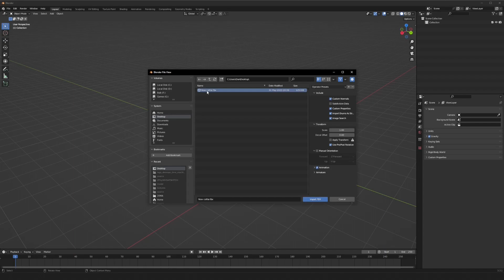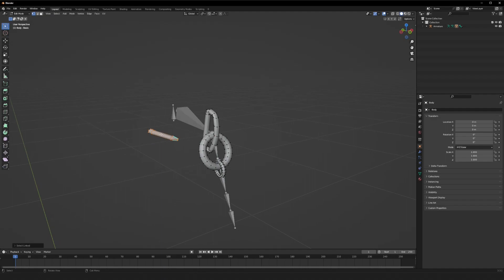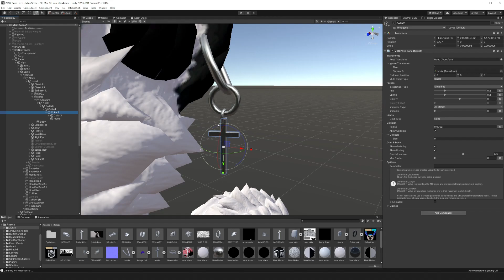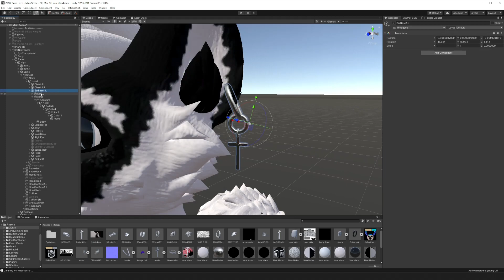How to make custom Earrings (VRChat Tutorial)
Hope that this video helped you out
Let me know if you have some ideas for future videos
And as always, stick around for more videos coming your way!
What do i use to make videos:
Microphone: Blue Yeti
OBS: Recording
Audacity: Audio
Shotcut: Editing Program